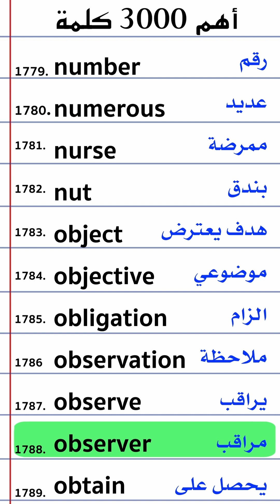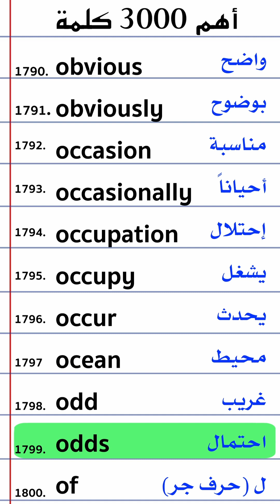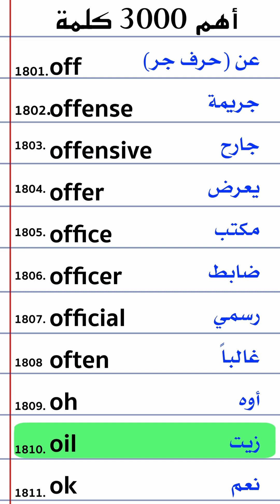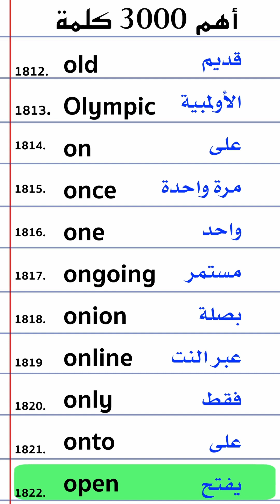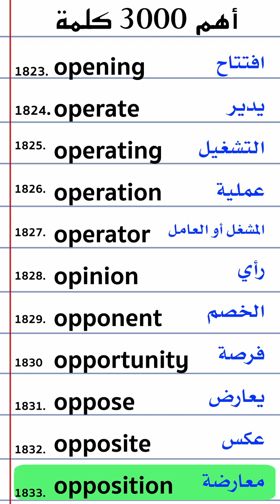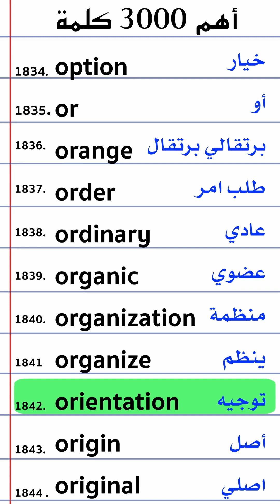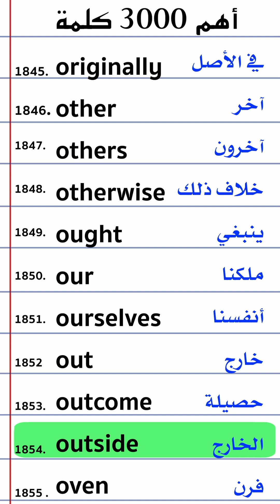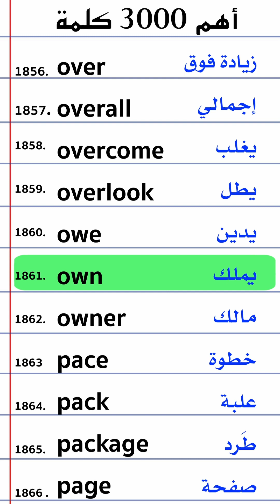O letter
3000 كلمة الأكثر شيوعا في اللغة الإنجليزية
باستخدام 2500 إلى 3000 كلمة، يمكنك فهم 90% من المحادثات اليومية باللغة الإنجليزية، ومقالات الصحف والمجلات الإنجليزية، واللغة الإنجليزية المستخدمة في مكان العمل. أما نسبة الـ 10% المتبقية فسوف تكون قادرًا على التعلم من السياق أو طرح أسئلة عنها. ومع ذلك، من الضروري تعلم المفردات الإنجليزية الصحيحة، حتى لا تضيع وقتك في محاولة حفظ مجموعة ضخمة من الكلمات دون فائدة تذكر. تبدو القائمة أدناه طويلة، ولكن عندما تتمكن من استخدام كل هذه الكلمات بثقة، ستكون مفرداتك الإنجليزية فعالة تمامًا.